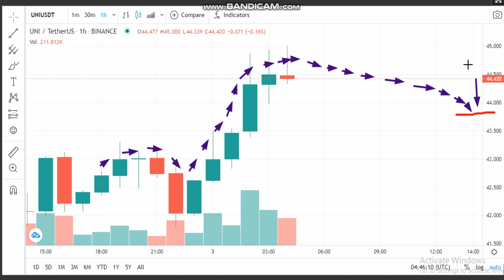3-5- Uniswap (UNI) News - Analysis Today- UNI Price chart.UNI Latest Price -UNI Trading Prices